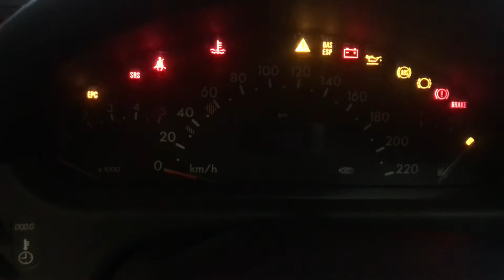Разборка Mercedes - Vaneo, 1.7 CDI (VIN: WDB4147001N220861) 36164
Разобран Mercedes - Vaneo
Основные характеристики:
Год выпуска: 2002
Объём двигателя: 1.7
Тип двигателя: Дизель
Коробка передач: КПП 5-ст.мех.(МКПП)
Кузов: Хэтчбэк (5-дверный)
Смотри каталог запчастей Peugeot - 306 на :
⏰ Режим работы колл-центра:
08:00 – 20:00 – ежедневно

Для наших покупателей:
- бесплатная доставка;